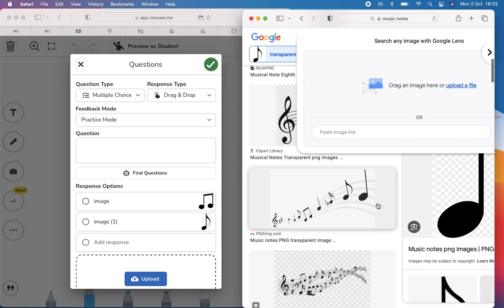Drag Drop Seesaw